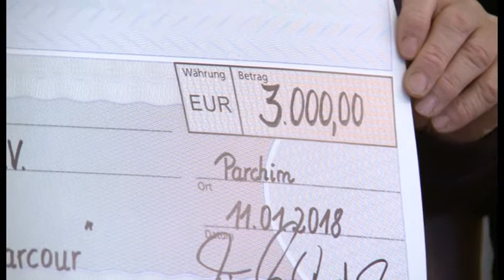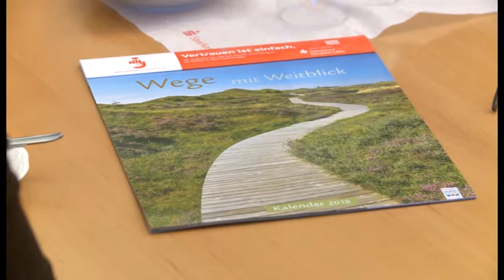Bewegungsparcours für die Stadt Lübz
Sparkasse unterstützt ein großes Vorhaben